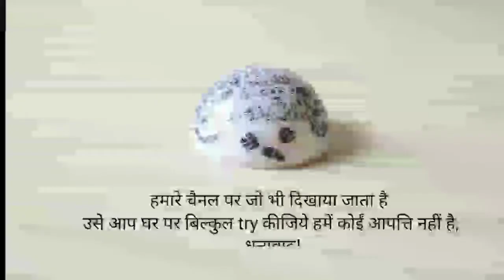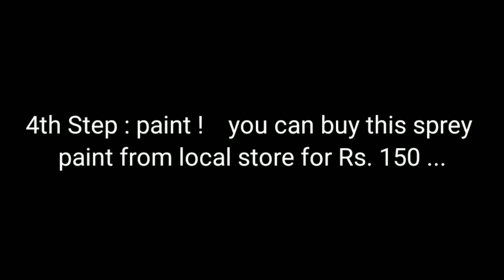HOW TO PAINT A BIKE WITH SPRAY CAN (एक दम नए जेसा) AT THE COST OF RS. 150 | DAMNTOOGENIUS DIY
This video shows how to paint your bike parts with spray pain at home and make your bike like new without investing much money , i have explained step by step process please follow and enjoy ...!😎